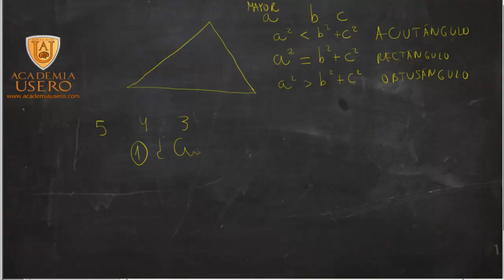Dados los lados de un triángulo, decidir si es acutángulo, rectángulo u obtusángulo 02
El alumnado de matemáticas de 2º de ESO aprende a identificar si un triángulo es acutángulo, rectángulo u obtusángulo:
Siendo a el lado mayor y b y c los lados menores:
Si a2(mayor)b2+c2 el triángulo es obtusángulo.
Si a2=b2+c2 el triángulo es rectángulo.
Si a2(menor)b2+c2 el triángulo es acutángulo.
Teorema de Pitágoras y semejanza